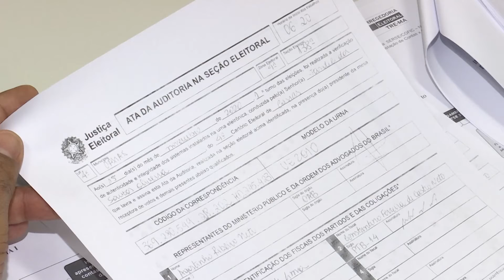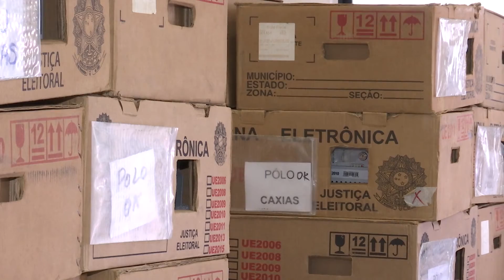(Edição 15/01/21) TREs que organizaram eleições municipais 2020 passam por auditoria em Caxias